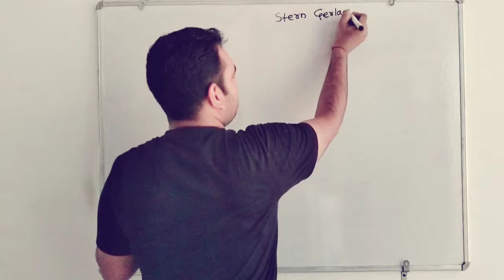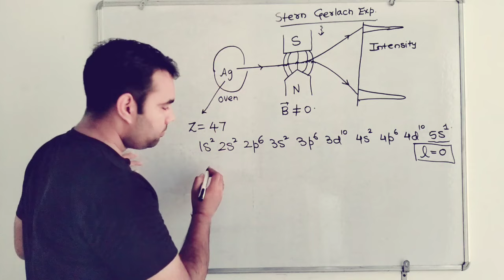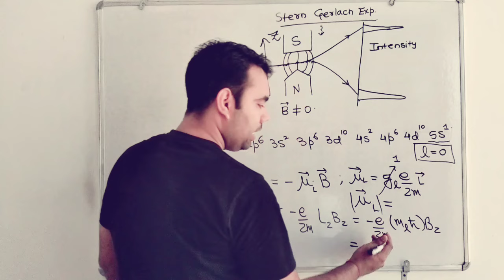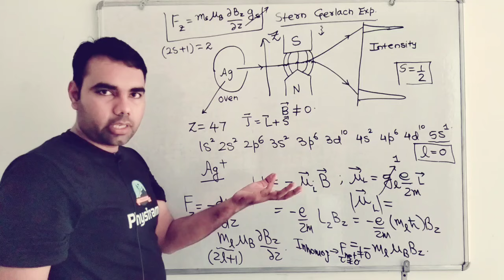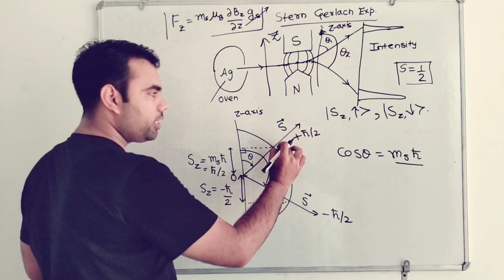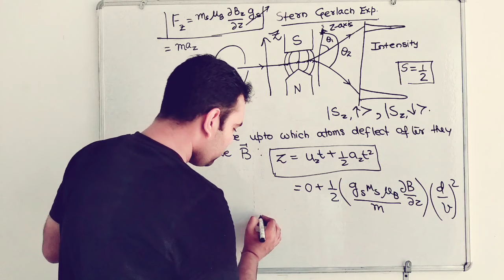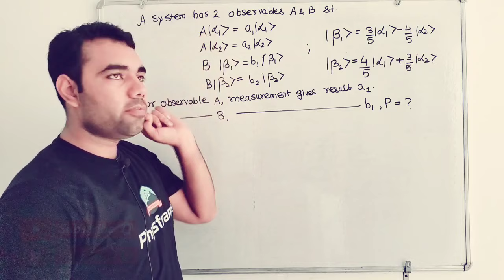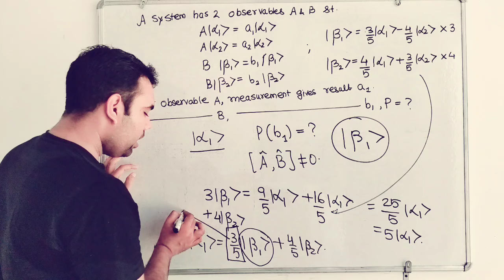Stern Gerlach Experiment Atomic Physics TIFR CSIR NET GATE Physics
Stern Gerlach Experiment tifr physics csir net physics gate physics
Stern Gerlach Experiment theory
Stern Gerlach Experiment problems
Stern Gerlach Experiment explained
CSIR net physics lectures
gate physics
gate physics lectures
csir net Physics theory
gate physics theory
TIFR physics
tifr physics previous year
atomic physics
Stern Gerlach Experiment Atomic physics
atomic and molecular physics
net physics
net physics preparation
net physics strategy